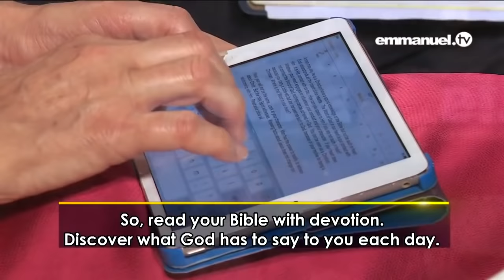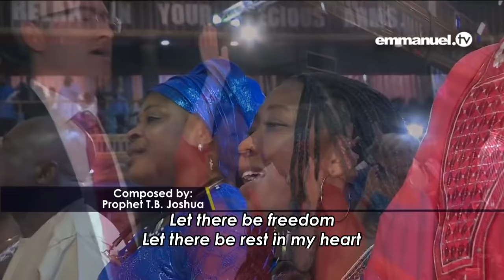HIS MESSAGE THAT LEFT THE WORLD IN TEARS || TRIBUTE TO PROPHET TB JOSHUA (1963 - 2021)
Temitope Balogun Joshua (born June 12, 1963), commonly referred to as T. B. Joshua, was a Nigerian charismatic pastor, televangelist, and philanthropist. He was the leader and founder of The Synagogue, Church of All Nations (SCOAN), a Christian megachurch that runs the Emmanuel TV television station from Lagos.

Joshua was known for his popularity across Africa and Latin America and his social media presence with 3,500,000 fans on Facebook. His YouTube channel, Emmanuel TV, had over 1,000,000 YouTube subscribers and was the world's most viewed Christian ministry on the platform before it was suspended. Described as the "Oprah of Evangelism" and "YouTube's most popular Pastor",

He was awarded various accolades, notably receiving the Officer of the Order of the Federal Republic (OFR) by the Nigerian government in 2008[9] and being voted the Yoruba man of the decade by Pan-Yoruba media outlet Irohin-Odua.[10] He was called one of Africa's 50 most influential people by Pan-African magazines The Africa Report and New African Magazine

As of 2011, according to Forbes, Joshua was Nigeria's third-richest pastor, although the claim was immediately denied in a statement by the church. He was known to be controversial and was even 'blacklisted' by the government of Cameroon in 2010.

Community support
Joshua went to the aid of several communities in distress, notably providing two transformers to a local community after theirs was burned beyond repair.[97] He donated over N26m towards restoring electricity and putting an end to over two years of power outage in four councils in the Akoko area of Ondo State.[98] The cleric has additionally made several large donations to the police force in Nigeria,[99] Ghana[100], and Colombia.

Scholarships
The SCOAN has a 'scholarship program' which caters to the academic needs of students in their thousands, ranging from primary to tertiary education.[101] In 2012, Joshua sponsored a Nigerian student doing a Ph.D. in Oxford University, with Nigerian media reporting she received £100,000 from the church.[102] He also gave a scholarship to a young Motswana to study at Harvard Law School in America.[103]

Disaster relief
After the 2010 Haiti earthquake, Joshua sent a team of medical personnel and humanitarian workers to the affected area, establishing a field hospital called 'Clinique Emmanuel'.[104]

He additionally sent support to nations such as Philippines, India and Ghana in the wake of varying natural disasters. The 'Emmanuel TV Team' also assisted victims of the earthquake that struck the nation of Ecuador in April 2016, providing over $500,000 worth of humanitarian aid.[105]

Education
Joshua funded the building and running of a school in Lahore, Pakistan named 'Emmanuel School'. He also rebuilt a school in a rural area destroyed by the 2016 Ecuador earthquake, traveling to Ecuador for the opening of the school in June 2017.[106]

Support for migrants and deportees
Several groups of Nigerians attempting illegal travel to Europe through Libya have been supported at The SCOAN following their deportation from the North African nation with only the clothes on their backs.[107] Stories of the harsh conditions they encountered and Joshua's subsequent assistance made headlines in several local newspapers.[108]

Sports
In 2009, Joshua started a football club, My People FC, as part of efforts to help the youth. Two members of the team played for Nigeria's Golden Eaglets in the 2009 FIFA U-17 World Cup. Sani Emmanuel, who apparently lived in The SCOAN for several years,[109] was Nigeria's top-scorer and the tournament's MVP. Emmanuel and his colleague Ogenyi Onazi signed professional contracts with SS Lazio, Onazi a key player for the Nigerian Senior Team, the Super Eagles.[110]

WBO International Light Middleweight boxing champion King Davidson Emenogu said that Joshua has financially supported him throughout his career and purportedly prophesied that he would be a world boxing champion.[111]

Reconciliation efforts
Joshua was involved in the meeting of the family of the late president of Liberia, Samuel Doe, with the former warlord Prince Yormie Johnson who was responsible for Doe's death. During this meeting, the family publicly forgave Johnson[112] who said it was through Joshua's prayers that he stopped drinking alcohol and turned to Christianity.[113]

The cleric also played a prominent role in reconciling broken homes and restoring families torn apart by false accusations.[114]

Humanitarian awards
In recognition of his humanitarian activities, he was awarded a National Honour by the Nigerian government in 2008[9] as well as receiving a letter of appreciation from the United Nations.[115] He was further honored as an Ambassador of Peace by the Arewa Youth Forum, a predominantly Muslim organization, as well as being recognized with an 'award of excellence by ZAKA, Israel's primary rescue and recovery voluntary service.